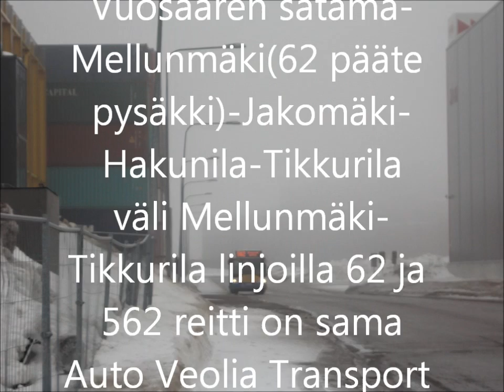Linja 562 10.03.2012.wmv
Seutulinja 562 Vuosaaren satama-Mellunmäki-Jakomäki-Hakunila-Tikkurila